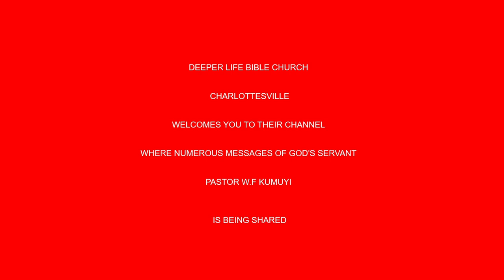Christ's Faithfulness and Our Conditional Security (ENG & YOR.) BY PAS W F KUMUYI